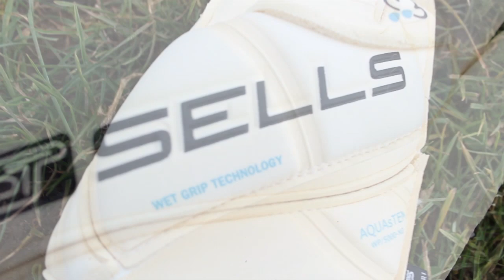Keeper Spirit [ Test ] - Sells Aqua Wrap Elite ( HD 720P )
► Facebook: /keeper.spirit ► Blog: keeperspirit.blogspot.fr
► ✘ English subtitles are not available